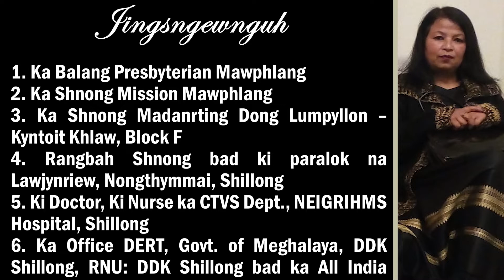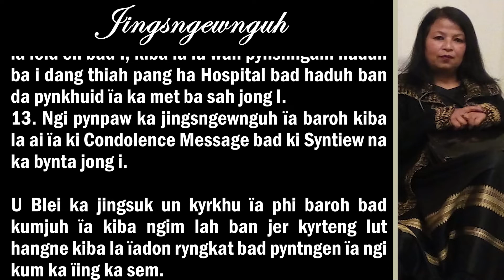JINGSNGEWNGUH NA KIBA HAÏING HASEM I (L) KONG MEBADA SUSANNA JYRWA